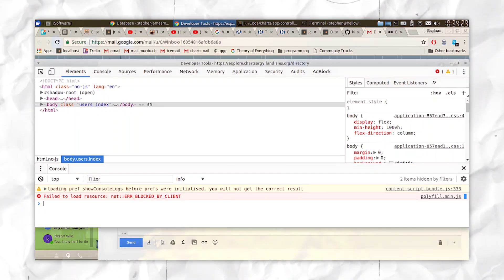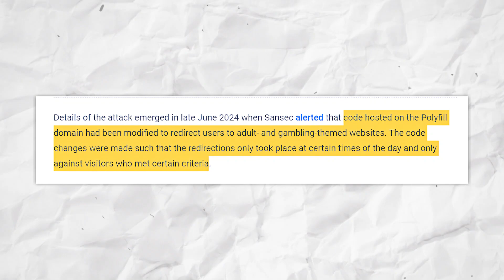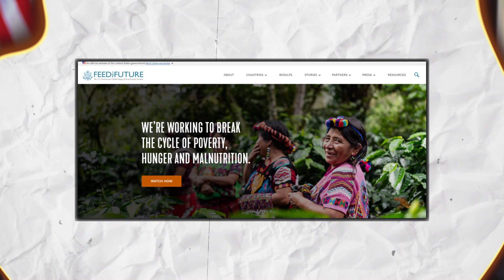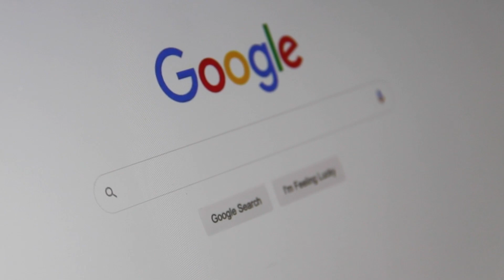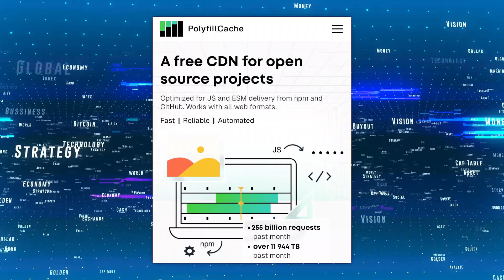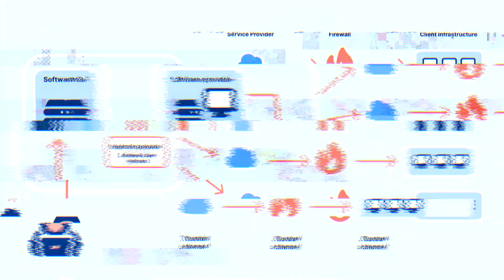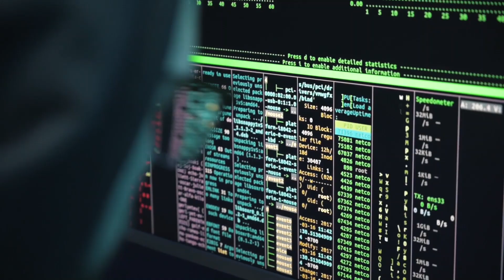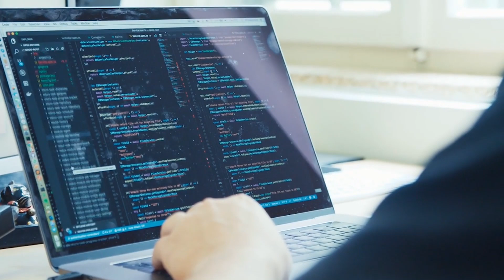Over 380000 Hosts & Major Companies Hacked! (Polyfill.io / Supply Chain Attack)